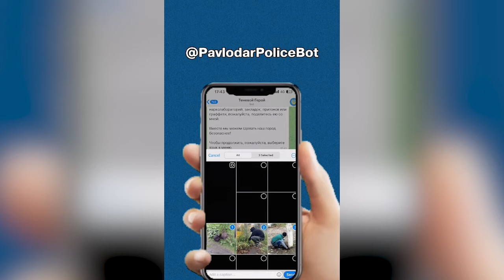Экибастуз Новости Департамент полиции Павлодарской области презентовал новый сервис телеграм бот «Те